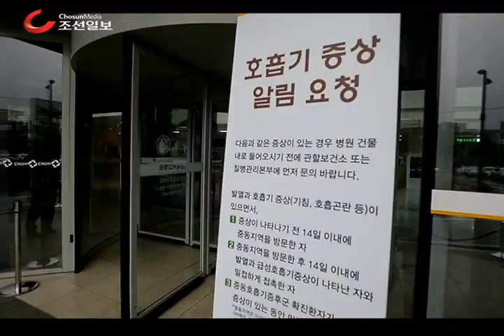병원 원무과 직원들, 마스크 쓰고 근무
8일 오전 광주 동구 학동 메르스 광주지역 국가지정격리병원 전남대병원 1동 로비에서 내원 환자와 직원들이 마스크를 착용한 채 업무를 보고 있다./김영근